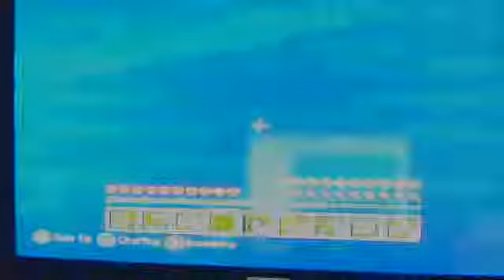Minecraft Adventures Episode 2 (Hound Falls)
hope you enjoy episode 2